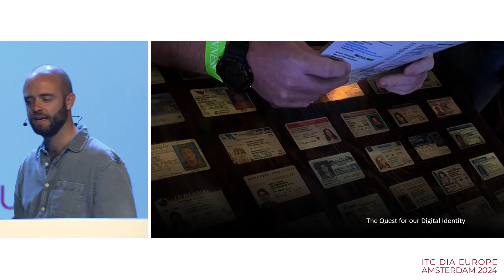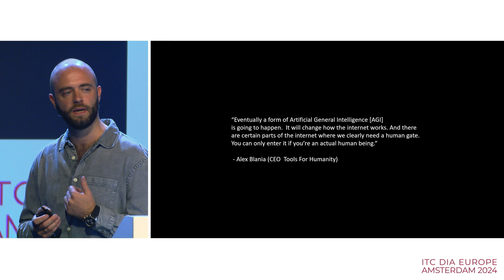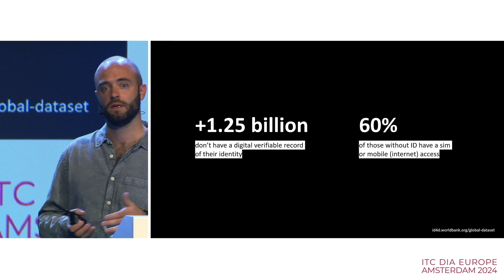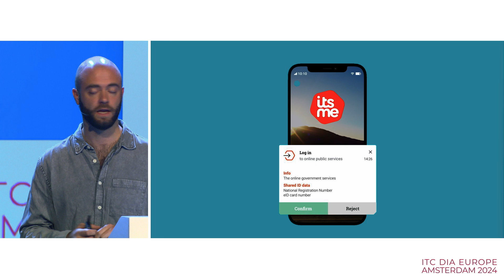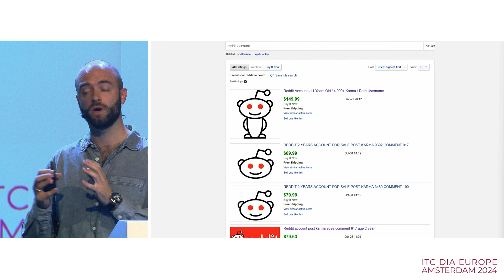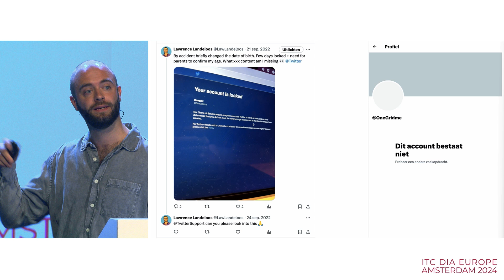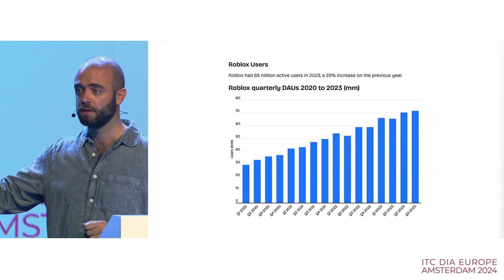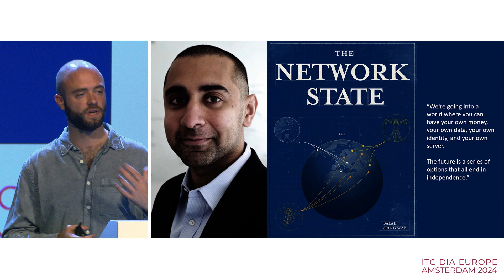7 2 Lawrence V2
Check out our upcoming flagship event ITC London taking place in London on 27 and 28 January, 2025